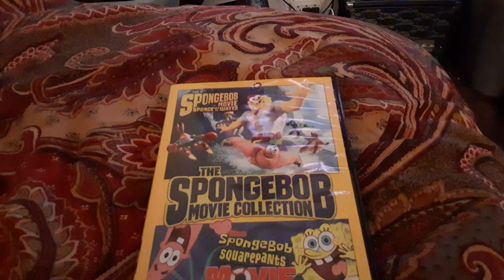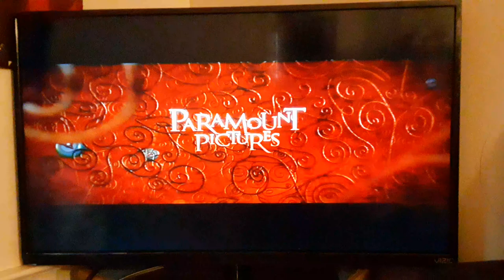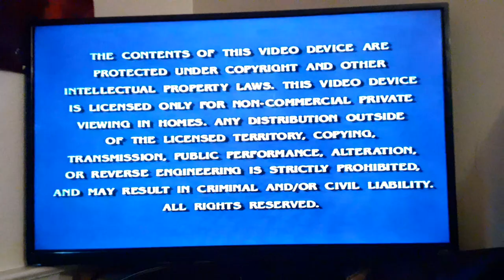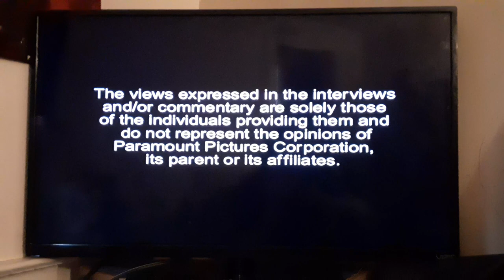Opening To The SpongeBob SquarePants Movie 2005 DVD (2014 Reprint)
If you want to request me to do another DVD opening let me know Down Below in the comments.